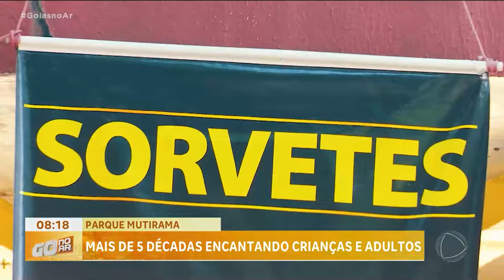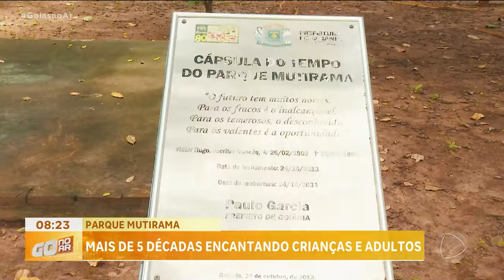PARQUE MUTIRAMA: MAIS DE 5 DÉCADAS ENCANTANDO CRIANÇAS E ADULTOS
UM LUGAR CHEIO DE MEMÓRIAS AFETIVAS, ONDE GERAÇÕES DE GOIANOS PASSARAM BONS MOMENTOS EM SUA INFÂNCIA: O MUTIRAMA SÃO 55 ANOS DO PARQUE PÚBLICO, DEMOCRÁTICO E ACESSÍVEL A TODA A POPULAÇÃO ESSE VERDADEIRO PATRIMÔNIO DA NOSSA CIDADE  É O DESTAQUE DO SÓ GOIÁS QUE TEM DESSA SEMANA.